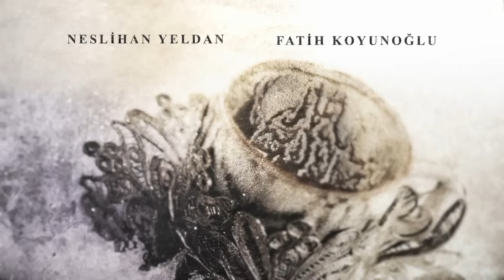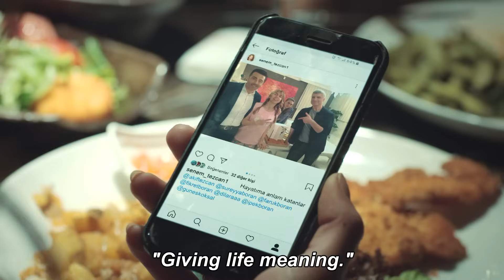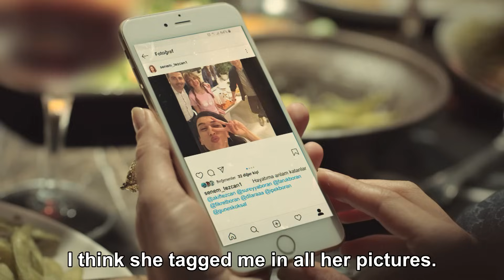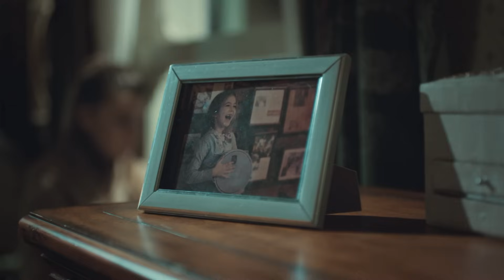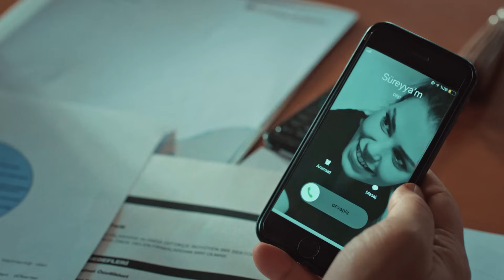Bride of Istanbul - Episode 261 (English Subtitles) | Istanbullu Gelin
Production : O3 Medya
Producer : Onur Güvenatam
Director: Zeynep Günay Tan
Scenario: Deniz Akçay Katıksız – Armağan Gülşahin